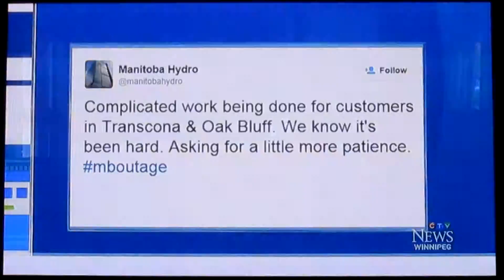transcona news clip about the crazy storm